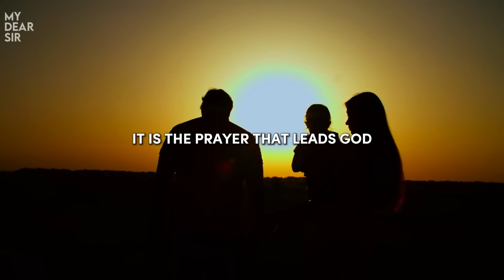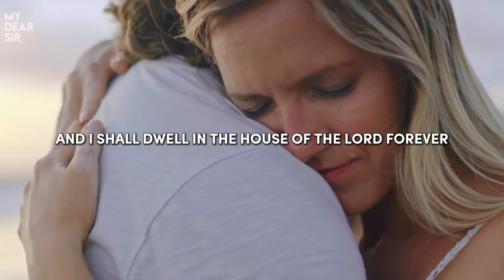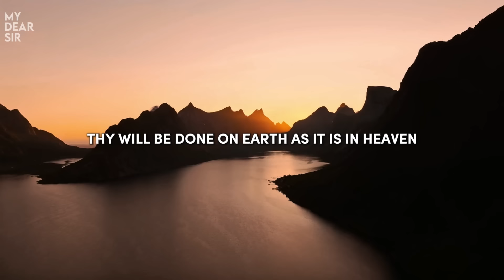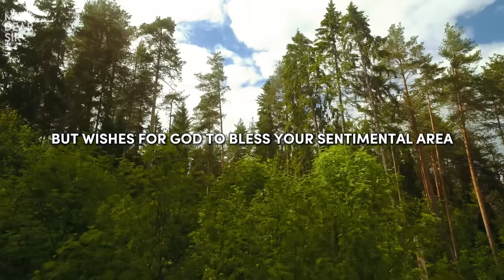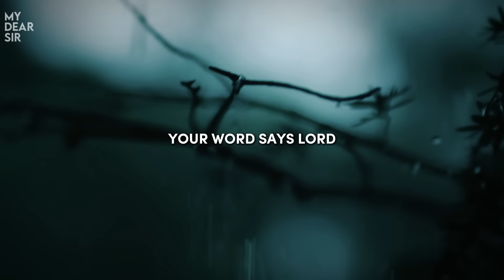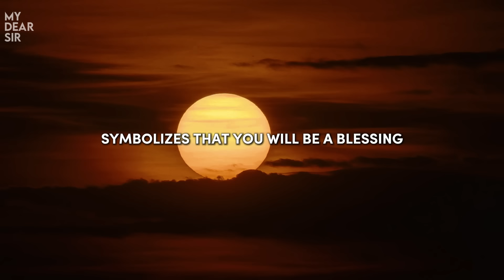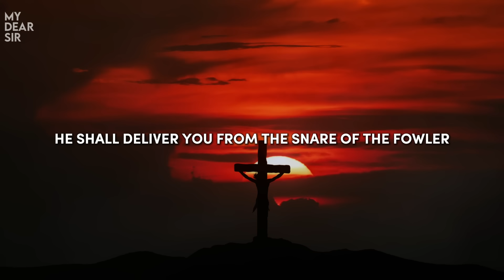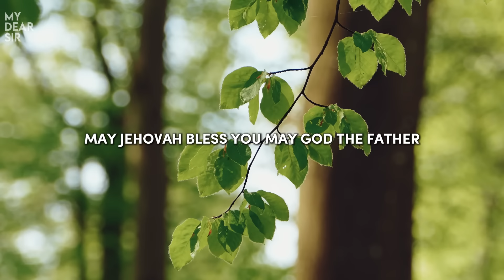Psalm 91 and Psalm 23 / The Two Most Powerful Prayers in The Bible!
Pslam 91 and Psalm 23 / The Two Most Powerful Prayers in The Bible!

Explore the depth and power of two of the most revered prayers in the Bible with us.